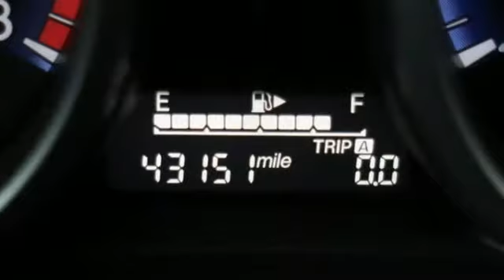Used 2012 Mazda Mazda3 Silver Spring MD Washington DC, MD S90756A - SOLD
Year: 2012
Make: Mazda
Model: Mazda3
Trim: i
Engine: 2.0L 4-Cylinder
Transmission: 6-Speed Automatic
Color: Black
Interior: Black
Mileage: 43414
Stock #: S90756A
VIN: JM1BL1W82C1697012
2012 Mazda Mazda3 Black Mica FWD i 2.0L 4-Cylinder Odometer is 76719 miles below market average! CARFAX One-Owner. Clean CARFAX. Certification Program Details: Mile One Certified, this vehicle comes with a 12 month or 12,000 mile powertrain warranty. Buy with Confidence.br28/40 City/Highway MPG One Owner, Alloy Wheels, Grand Tour Package, Moonroof. Recent Arrival!brAwards:br * 2012 IIHS Top Safety Pick * ALG Best Residual Value * 2012 KBB.com 10 Best Coolest Cars Under $18,000 * 2012 KBB.com 10 Best Sedans Under $25,000 *Your additional costs are sales tax, tag and title fees for the state in which the vehicle will be registered, any dealer-installed options (if applicable) and a $299 dealer processing fee (not required by law). Prices are subject to change, and prior sales are excluded from these offers. While every reasonable effort is made to ensure the accuracy of this information, we are not responsible for any errors or omissions contained on these pages. Please verify any information in question with the dealer.

WELCOME TO VOLVO CARS SILVER SPRING

About Volvo Cars Silver Spring:
We are a new and certified used Volvo dealership serving the Washington, D.C. area.
If you live in Arlington, Silver Spring or Bethesda, you are just a short trip away from a new or used Volvo car, truck, or SUV. Call or visit us today for your best deal!

Address:
3121 Automobile Boulevard